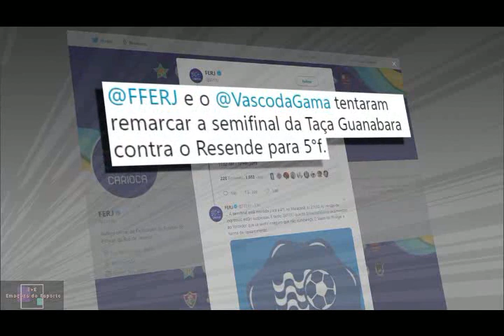--Vasco - Jogo quase cancelado!? - Globo esporte 13/02/2019--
Por pouco confronto contra o Rezende seria cancelado. Veja motivo